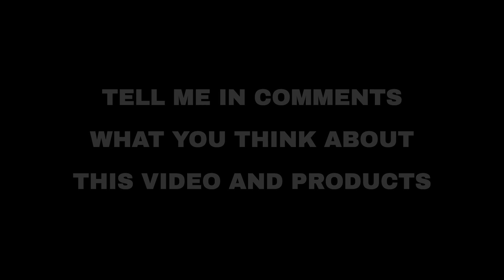Top 7 "Hobby and Travel" deals on Amazon, today (2021-05-22)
⚠️ ATTENTION!
3. "Today" means 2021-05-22. Out of the day?

🛍 PRODUCTS AND LINKS
🔗 01 - Repel Umbrella Windproof Travel Umbrell...
🔗 02 - Epoxy Resin Coating Kit - 16 Ounce Kit ...
🔗 03 - Professional Studio Recording Microphon...
🔗 04 - icyzone Workout Tank Tops for Women - R...
🔗 05 - Liberlupus Boxing Gloves for Men & Wome...
🔗 06 - OXYVAN Rock Climbing Rope,32ft 49ft 65f...
🔗 07 - DEALYORK Women’s Cycling Underwear 3D P...